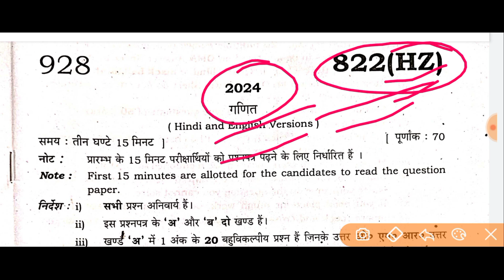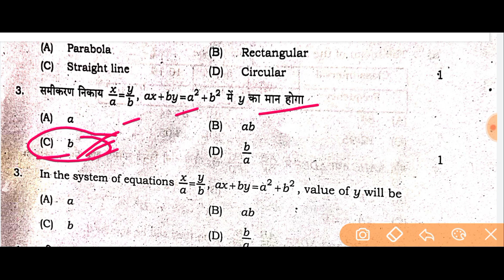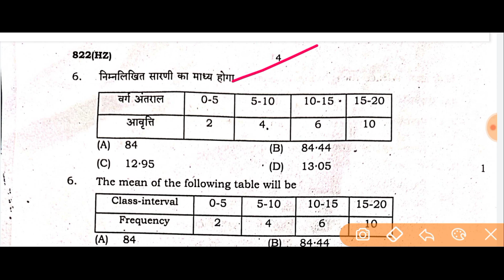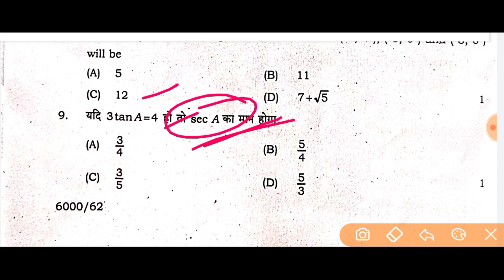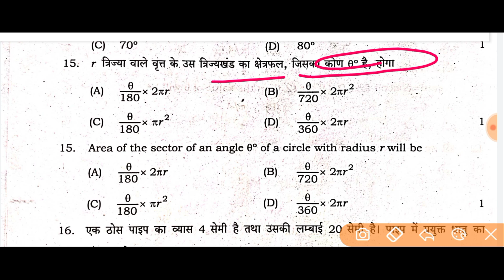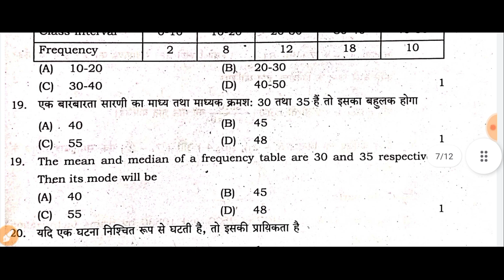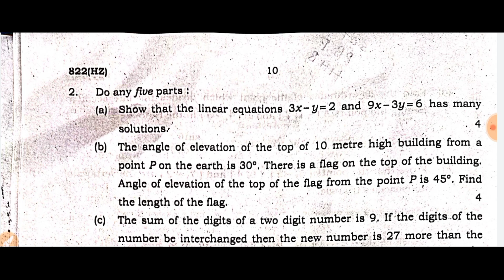कक्षा 10 गणित के पेपर का हल | Paper Code 822 HZ Ka Solution | 10 Math Paper Code 822 HZ Ka Solution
class 10 math ke paper ka solution
10 math ke paper ka solution
math paper code 822 hz ka solution
kaksha 10 ganit ke paper ka hal
paper code 822 HZ ka hal
math ke paper ka solution
10 math ke paper ka solution
ganit ke paper ka hal
27 February math ke paper ka solution
27 February math paper ka hal
up board class 10 math ke paper ka solution
10thmathpaper